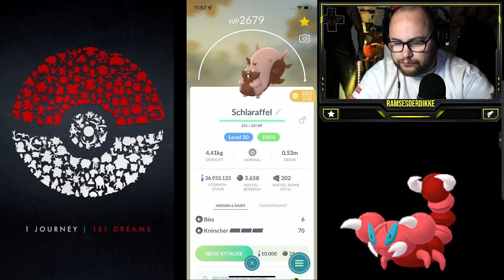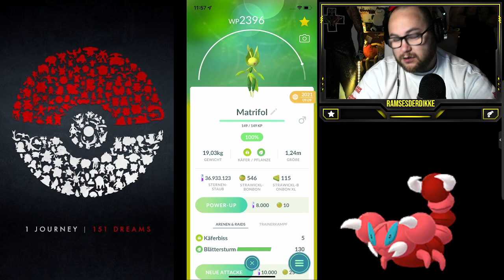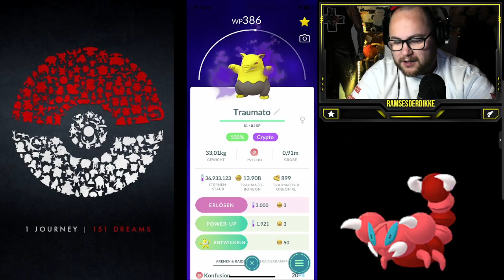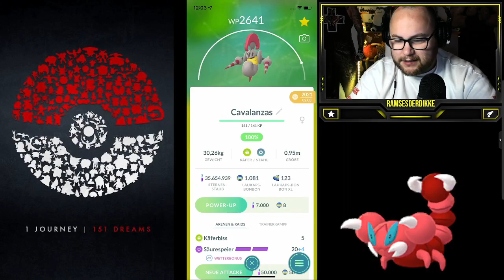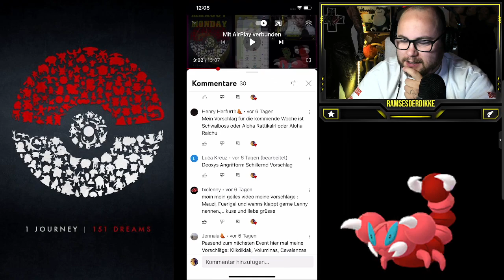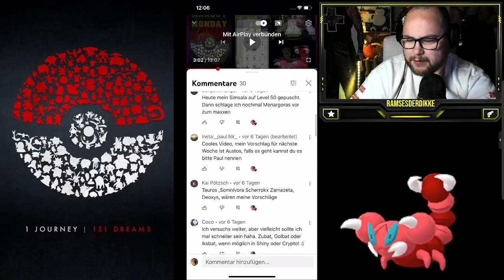MAXOUT MONDAY : 100% Groudon LVL 50 + Zuschauerwünsche | Pokémon GO Deutsch # 2120